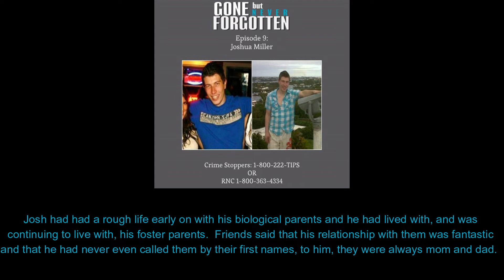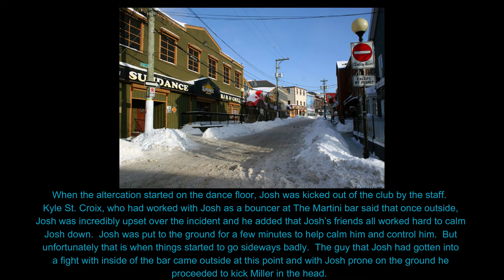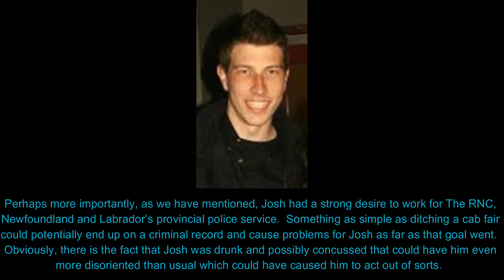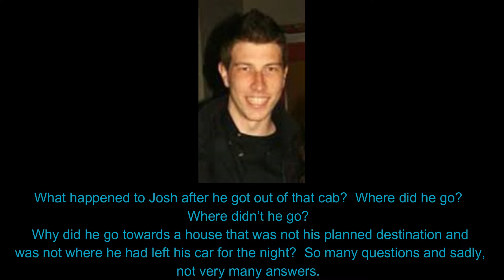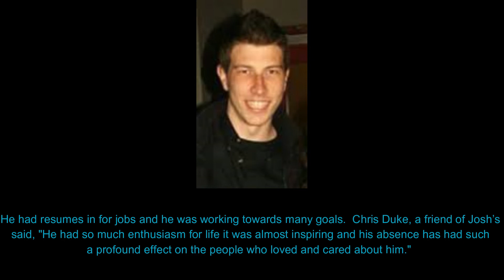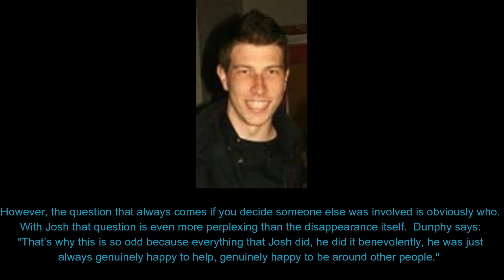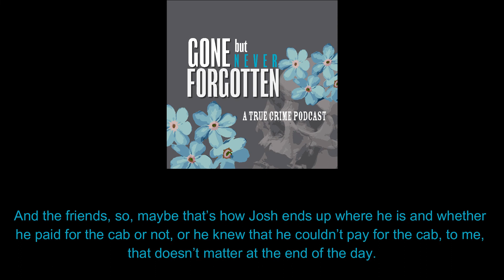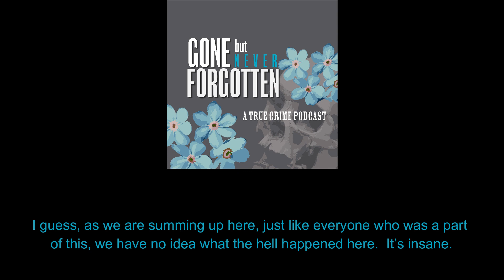9. Joshua Miller - Where is He? What happened?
In this episode we head to Newfoundland and investigate and talk about the case of Joshua Miller, a young man who had so much going for him and so much to look forward to and seemingly disappeared without a trace.
Was he killed?  Did he succumb to the elements?  Did a concussion play a factor?
Such a sad and intriguing story about a young man that was pulled from his community FAR too soon.